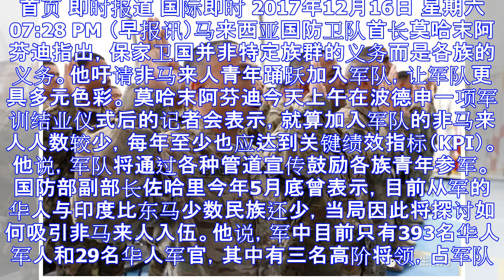马国防部：不应只有马来人参军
首页 即时报道 国际即时 2017年12月16日 星期六 07:28 PM （早报讯）马来西亚国防卫队首长莫哈末阿芬迪指出，保家卫国并非特定族群的义务而是各族的义务。他吁请非马来人青年踊跃加入军队，让...